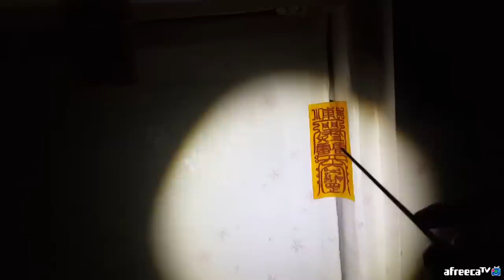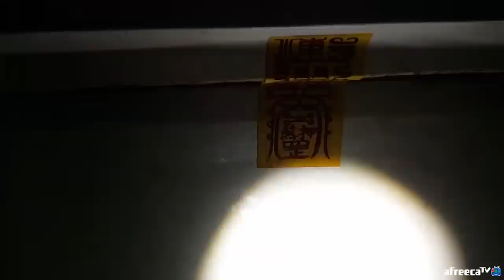여고생이 살던 집에 부적으로 봉인된 문. 이유는? - [또치와마이콜, 아프리카공포방송, 레전드,공포실화, 공포영상, 무속인 , Korea Ghost]